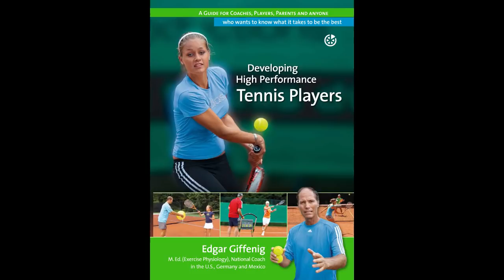Tennis Instruction: Watch the Ball Like a Pro and Turbo charge your Game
The saying:  You cannot see the forest for the trees,"applies perfectly to tennis technique.  We all love to dissect, analyze and copy  professional technique and assume that is the way to improve our game.  Although solid technique is important, the best swing will be ineffective if we do not hit the ball at the right place, at the right time, and the only way to achieve this is to learn to track the ball better.  This video will provide you with several ideas to improve this important and often disregard fundamental.